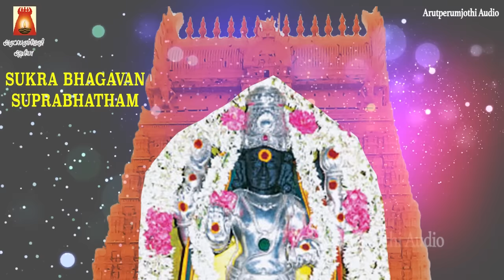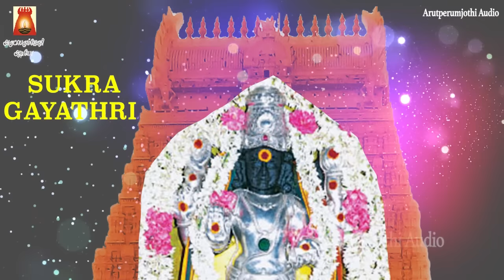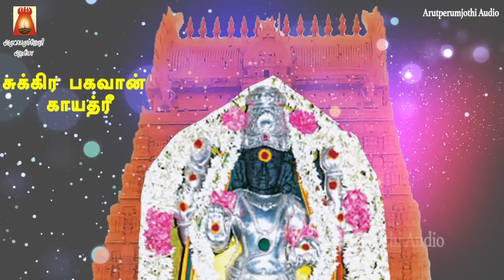அஷ்ட ஐஸ்வர்யம் நிலைத்து நின்றிட | சுக்கிர பகவான் சுப்ரபாதம் | காயத்ரீ | SUKRA BHAGAVAN SUPRABHATHAM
சுக்கிர பகவான் சக்தி வாய்ந்த மந்திரம் | சுக்கிர பகவான் சுப்ரபாதம் |
காயத்ரீ | சுக்கிர பகவான் அருள்பெற்று நலமோடு வாழ்வோம்